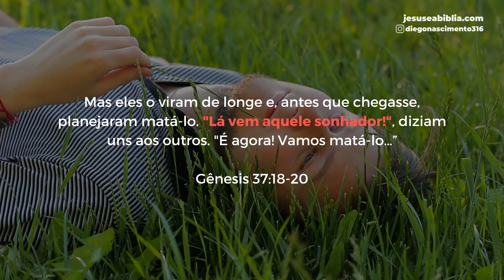Oração da manhã: Por que sonhar?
Na oração da manhã de hoje quero refletir com você sobre a pergunta: "Por que sonhar cristão?"

Ser um sonhador ou sonhadora é algo tão perigoso, por que você e eu devemos nos dispor a ir além e viver uma diferente da maioria das pessoas?

A resposta a estas perguntas estão no vídeo, então junte-se a nós e confira!